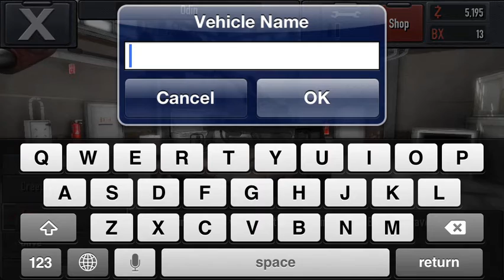Gunner Z - First Look